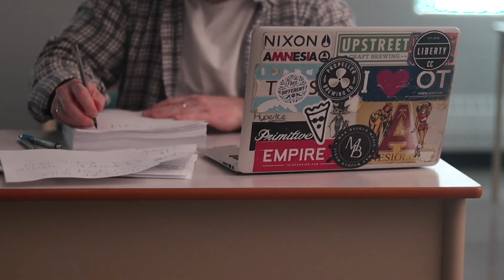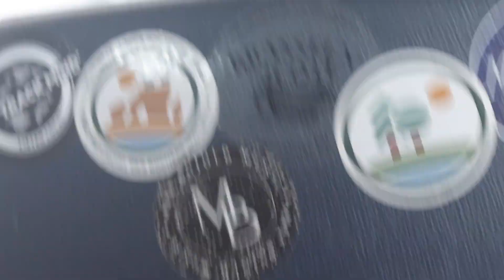Max Bujold & The Milestones - How Long (Official Music Video)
The Official Music Video for Max Bujold & The Milestones - How Long.

We recognize the support of the Government of New Brunswick and Music·Musique NB. / Nous reconnaissons l’appui du gouvernement du Nouveau-Brunswick et de Music·Musique NB.